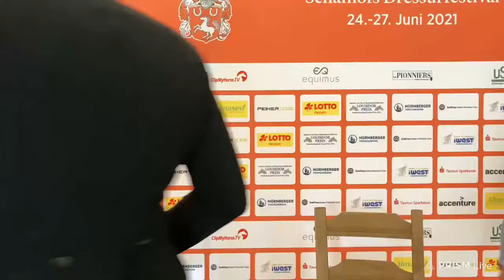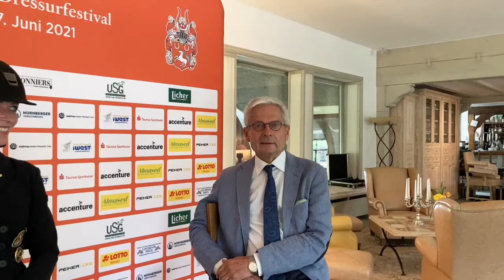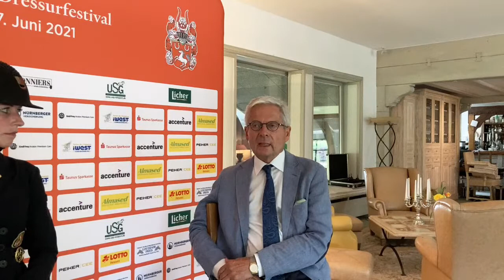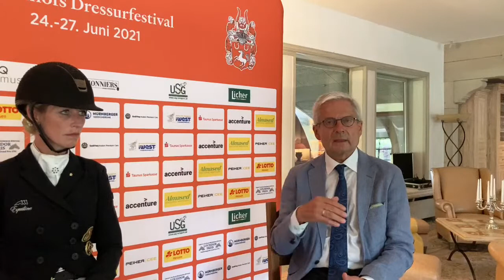Louisdor-Preis Qualifikation Schafhof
26. Juni 2021: Die Louisdor-Preis-Qualifikation hat Isabell Freese mit Total Hope vor Frederic Wandres/ Hot Hit und Matthias Alexander Rath/ Destacado FRH gewonnen. Die Top-Drei und Kommentator Dietrich Plewa im Gespräch.